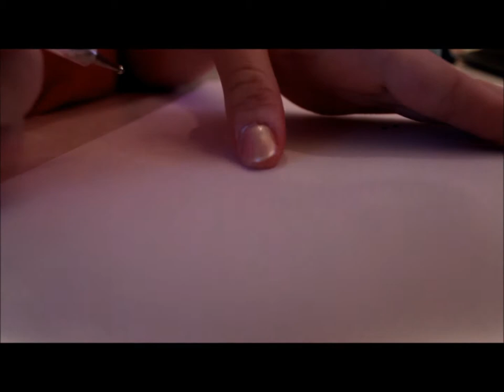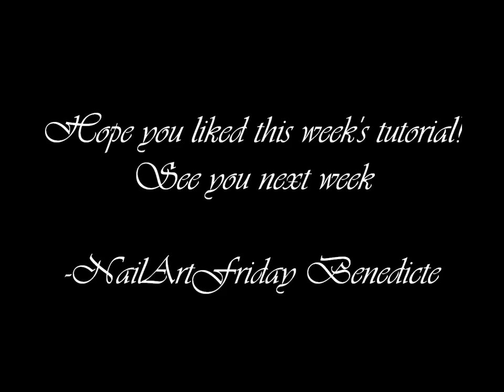Frog nail art (short and long nails)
Cute and fun nail art design for your nails! Works on both short and long nails.